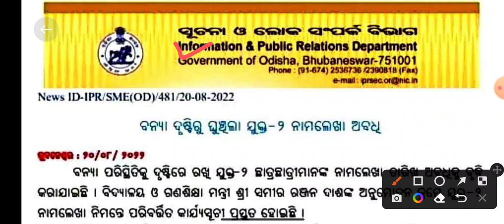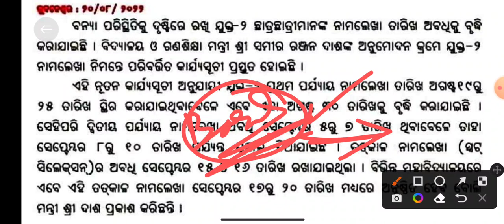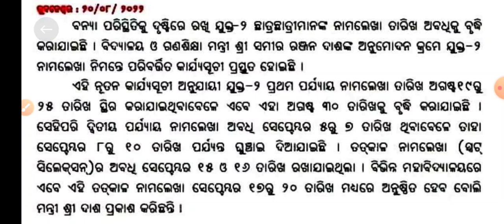ଘୁଞ୍ଚିଲା +୨ ନାମଲେଖା ପ୍ରକ୍ରିୟା | Plus 2 Admission 2022 | Plus 2 Admission 2022 Document | CHSE Odisha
Plus Two First Year Admission
Plus Two Admission 1st Selection
Plus Two Admission 2022-23
Plus 2 Admission 2022
Plus 2 Admission 2022 Document
Plus 2 Admission Date